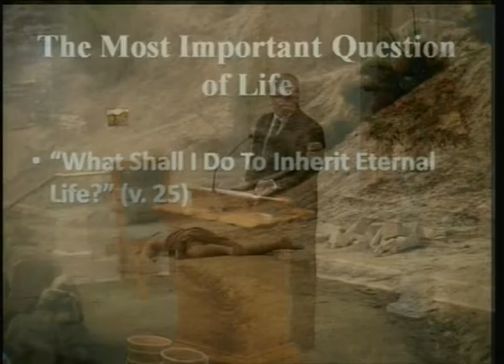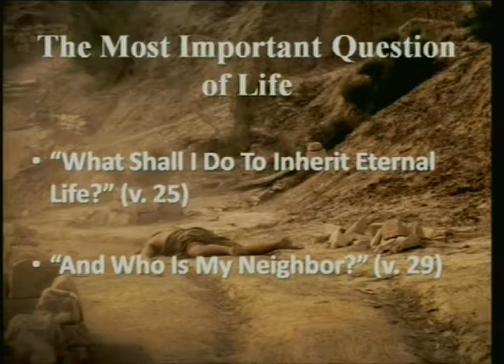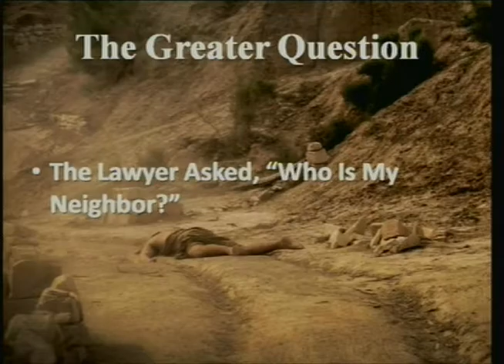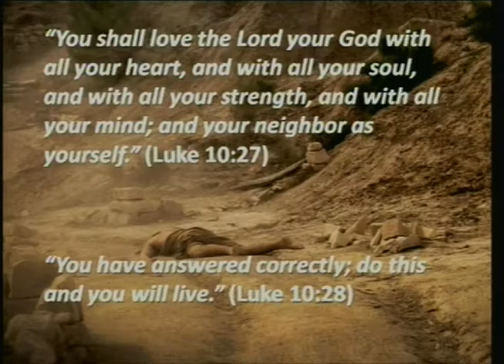What You Least Expect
There is an interesting statement which has been utilized down through the centuries by different people.

That statement is “expect the unexpected.”

When it comes to our Lord, there is no truer statement.

a. Few if any expected the Son of God to enter the world as a baby.

b. The same can be said for the family in which He grew up.

c. The people with whom He chose to surround Himself.

d. The means by which He chose to save the world.

e. And the way in which He typically responded to certain questions.

In our reading today, Jesus responded to a question that was not expected by the one asking the question.